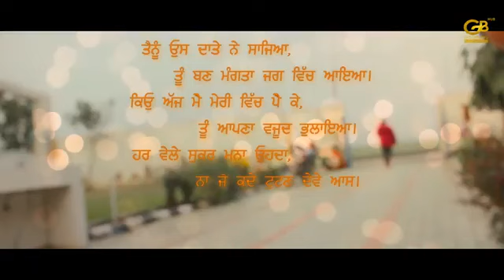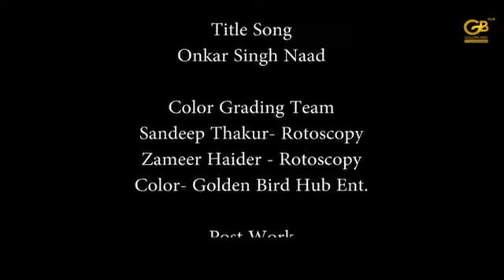9 November 2020